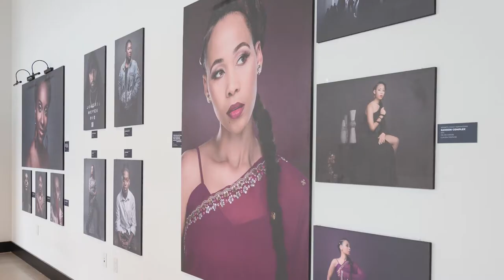rePresent Interview Claudia Fontaine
We're extremely excited that we get to host the second annual rePresent African American Photography Exhibition 2022! We're introducing one of our models that will be featured in one of the portrait collections. Meet Claudia Fontaine! She is an interesting and dynamic individual. Here's the complete interview.